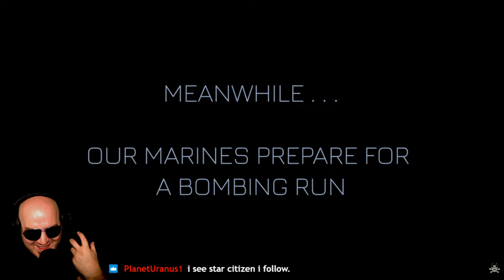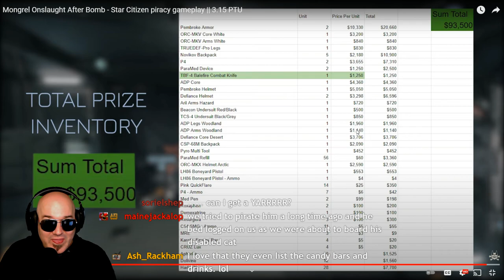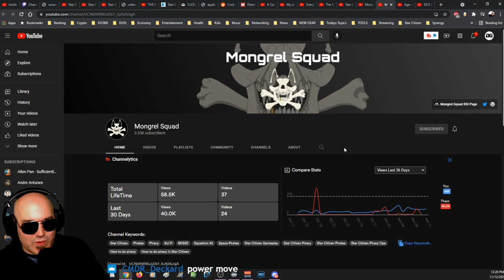Star CItizen PIRATE RAID is DEVASTATING!!!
An orchestrated pirate raid in Star Citizen caught in the verse and on display!

Our Art Director:

Highly recommend!

International Shipping